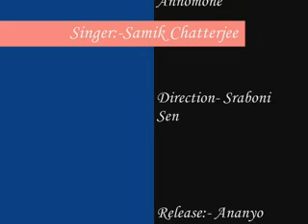Amar Mon Mane Na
Samik Chatterjee